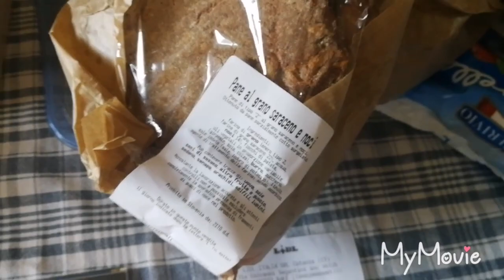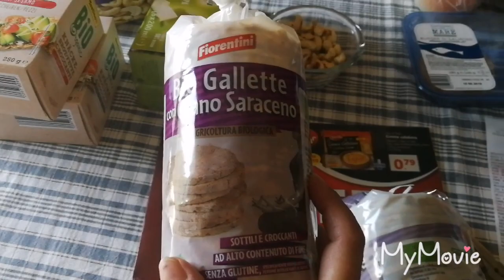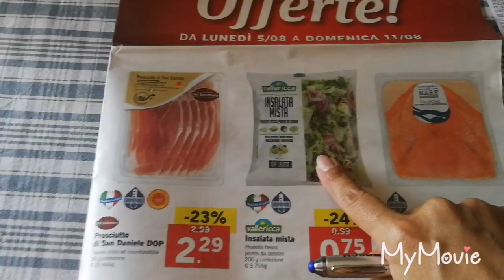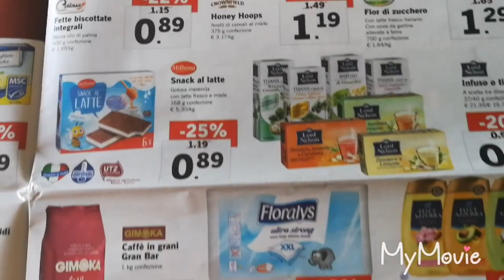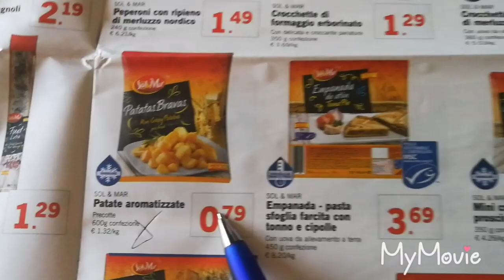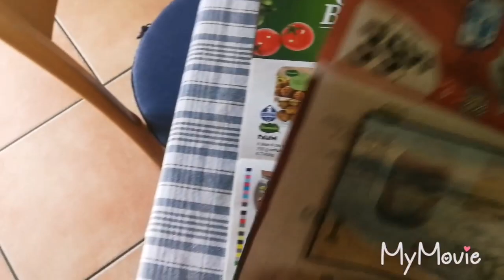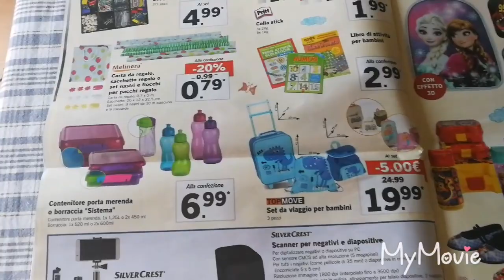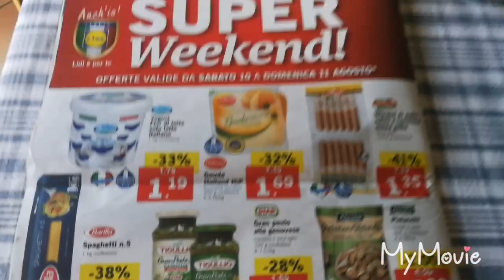Sfogliamo il volantino LIDL settimana dal 5 all'11agosto e piccola spesuccia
Ciao ben arrivati sul canale, vi mostro le offerte della prossima settimana alla Lidl, una piccola spesa con chicche nuove!!